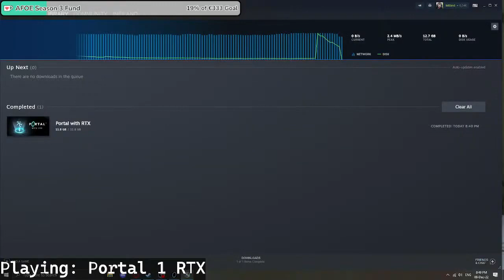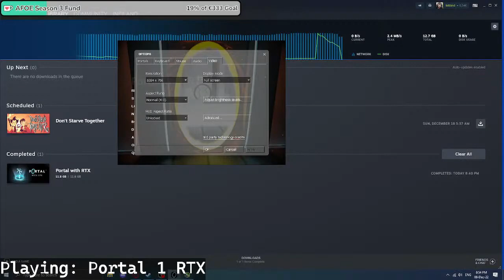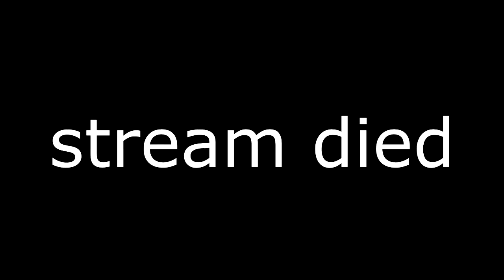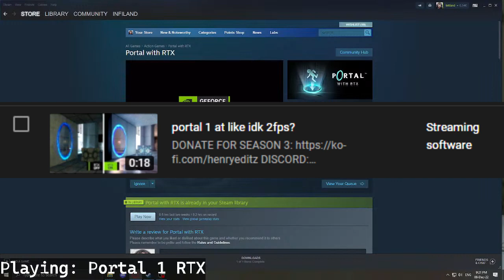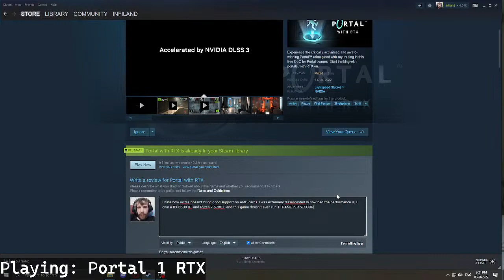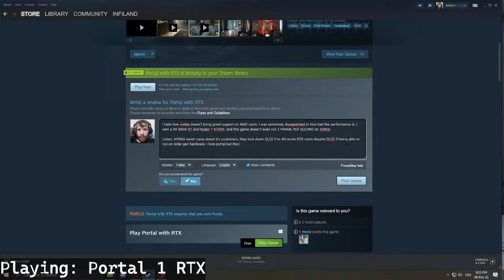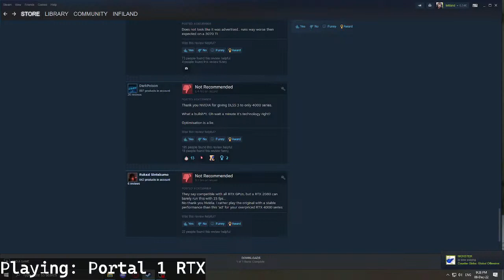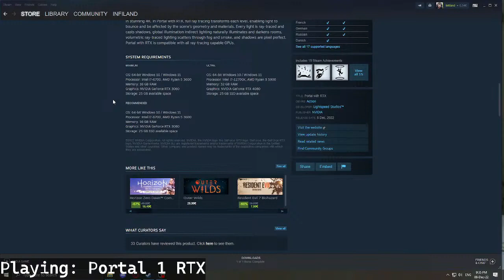Portal 1 RTX is so laughably bad